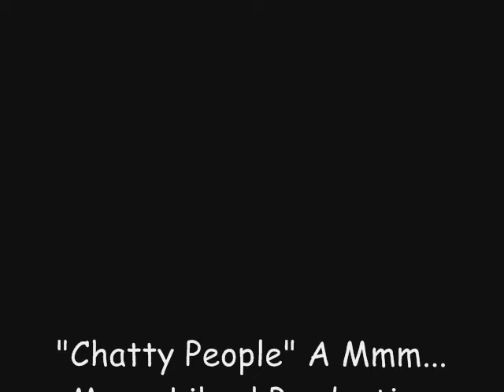CHATTY PEOPLE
Bill encounters people that INSIST on telling him their life stories...